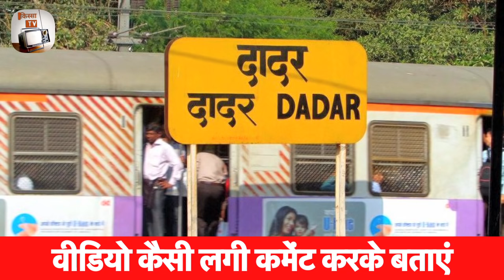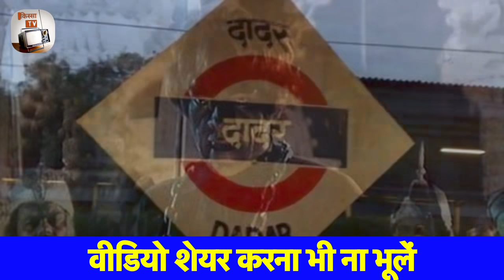Ramsay Brothers ने जिस Ghost Anirudh Agarwal को Bollywood से रूबरू कराया था उसकी जीवनी देखिए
This imposing veteran actor from Dehradun, India is mostly known for his work in Bollywood during the 1980s and 1990s, portraying demonic characters. His strong features plus the right lighting gave him a striking and frightening appearance. Even though he is not known as a full-fledged actor in Bollywood, his identity as a demon and zombie has won him many fans.

Some communities have created a fan following for him through social networking sites such as Orkut and Facebook. He had graduated as a Civil Engineer in 1974 from Roorkee University, which is now known as the Indian Institute of Technology Roorkee.

His enterprising personality had made him the representative in sports in his school and college by the age of 19. In Roorkee University, he had fought for the students rights as General Secretary of the youth council. At that time, the students were compelled to wear white as the earlier aristocratic British class, which was objectionable as many students couldn't afford it due to their backgrounds. After he had completed his graduation in Civil Engineering, he traveled to Bombay (Mumbai) with only Rs. 100 to pursue acting.

Although most people wouldn't know him by name from his films, he is surely known by his intimidating looks to most. Some of his most popular films were Purana Mandir (1984), Bandh Darwaza (1990), and 3D Saamri (1985). He also starred in a few Hollywood films such as Bandit Queen (1994), Such a Long Journey (1998), and The Jungle Book (1994). Some of his films are telecast regularly on popular television channels. Following his cameo in Mallika (2010), Anirudh Agarwal has been enjoying a private life with his wife and children and may return to the screen if a future project interests him.